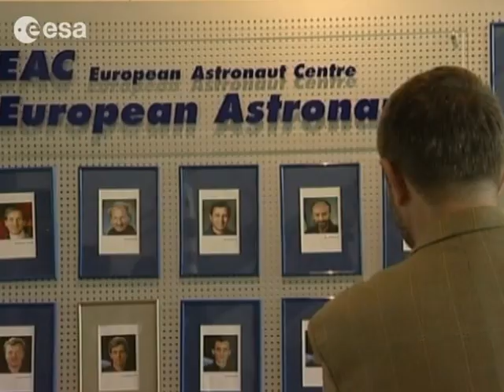ESA's new astronauts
What are the qualities needed to be a European astronaut?